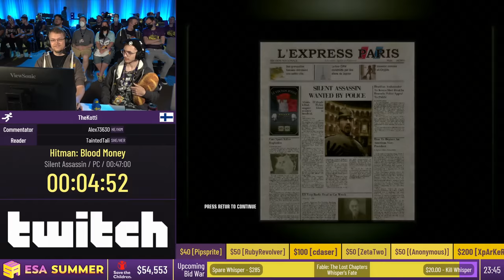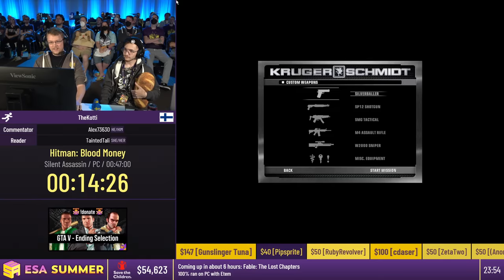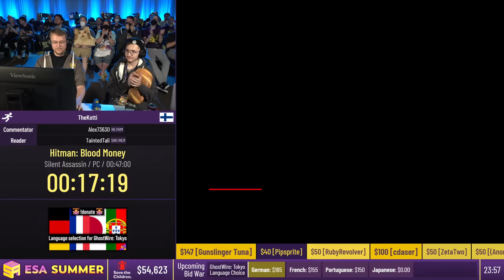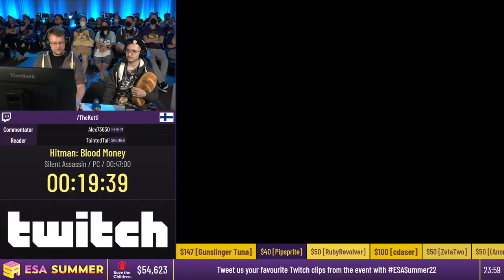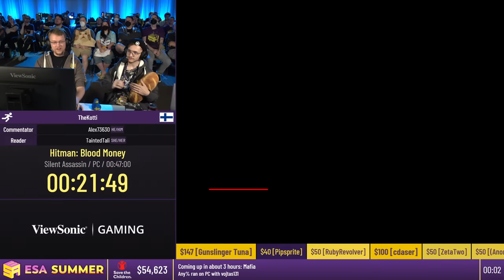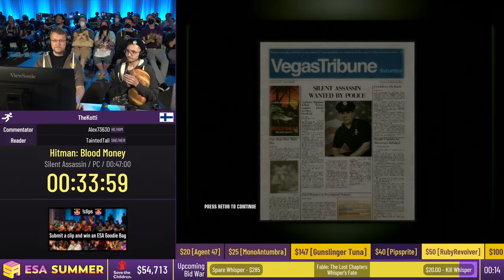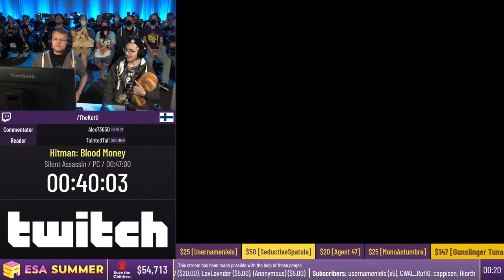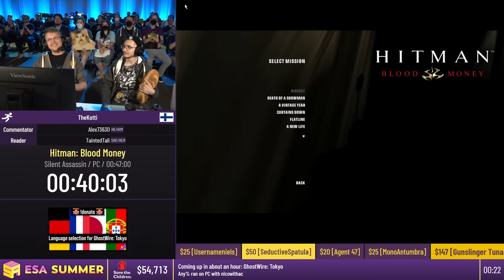Hitman: Blood Money [Silent Assassin] by TheKotti